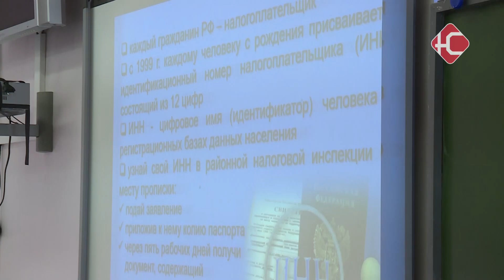Про финансы школьникам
Разбирают темы кредитования, инвестиций и личного бюджета. С прошлого учебного года в школах Нефтеюганска реализуется программа "Элементы финансовой грамотности". Инициатором таких внеурочных занятий стал Центральный Банк России.  Наша съемочная группа побывала на одном из таких уроков в первой школе.

В первой школе изучение данной дисциплины начинается со второго класса. Для каждой параллели свой план занятий. Например старшеклассникам рассказывают, как оценивать риски предпринимательской деятельности и избегать разных видов финансового мошенничества. Кроме того, их учат самостоятельно составлять и заполнять документы. В этот раз темой стала налоговая система.

"У нас есть 5 признаков налогов. Обязательность, законность, регулярность, индивидуальная безвозмездность и цель. Сейчас мы с вами больше поговорим о цели."

Виды налогов, как они начисляются, их признаки и структура - все это объясняется на простых примерах. Оценки за этот урок не ставятся, ровно как и не задаются домашние задания.

" Очень интересные от банка России нам приходят задания, где дети в квестовой форме выполняют задания и формируют свою финансовую грамотность "

Сами дети также отзываются об уроках положительно. Вопросы по финансовой грамотности довольно часто встречаются в экзаменационных заданиях по обществознанию. К тому же почти у каждого из них есть опыт работы.

"Я работала 2 раза, хочу устроиться еще раз, у меня есть свой ИНН, я тоже выплачиваю налоги. 1839стык1806 Уроки мне очень нравятся, потому что мы узнаем много нового, расширяется кругозор. Даже про налоговую инспекцию, ИНН мы узнали на уроке. И было полезно - где, что, когда. "

"Прежде всего проблема многих школ, где не проводится финансовая грамотность, в том, что у учеников нет понимания, как жить жизнь после окончания школы. После того, как они становятся независимыми суверенными членами общества, субъектами налогообложения. Они не способны ориентироваться в этом новом мире финансов, соцуслуг, государственных выплат и так далее "

За реализацией данной программы следят местные народные избранники - депутаты. В этот раз урок посетил Ян Коваль. Он не только подчеркнул важность предмета, но и отметил, что материал доносится до учеников в доступной и понятной форме.

" В любом случае, сегодняшние дети - это завтрашние люди, которые придут на наши места, на место в администрации, на место депутатов. Они будут распределять бюджет, они в принципе должны понимать, как он формируется, распределяется, откуда берутся деньги. "

Сейчас проект реализуется лишь в некоторых школах нашего округа. Однако со временем его планируют внедрить во все образовательные учреждения.